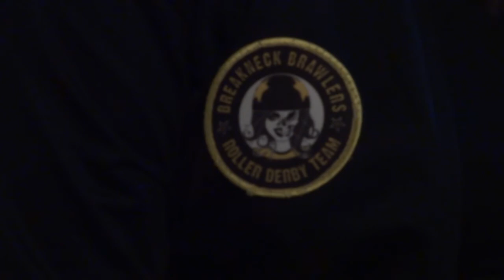Cassie "Pitbull" Martin (Original Soundtrack)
Last assignment for film class, make a documentary of choice.